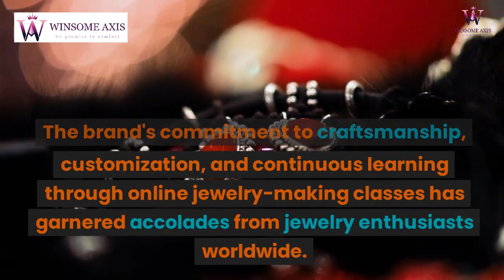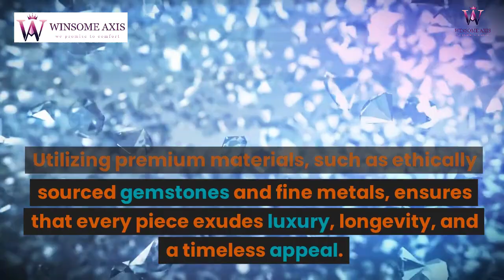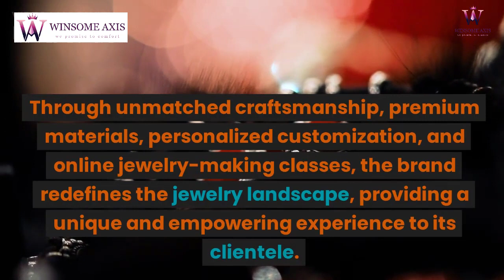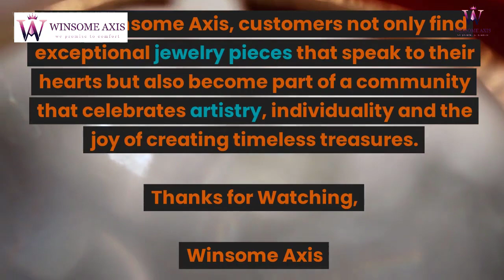Winsome Axis | Handmade Jewelry maker | Polymer Clay | Material | Online Jewelry Making Classis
In this video we try to describe our Brand
Title: Winsome Axis | Handmade Jewelry maker | Polymer Clay | Material | Online Jewelry Making Classis
Video: By Winsome Axis
Audio: Lifelong

All Rights are reserved, we don't allow any one to upload our content on any Website or Social Media platforms without our permission.
I hope you all like it... Do mention in the comment box, how helpful was the video for you'll.
if you want to need further about this video and want to learn jewelry related and Craft items so please feel free and Contact with us.